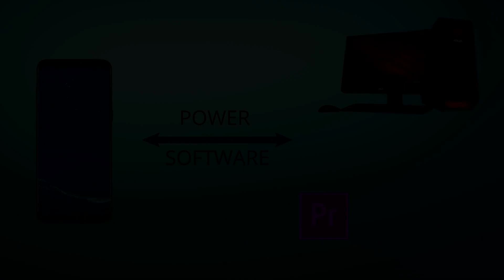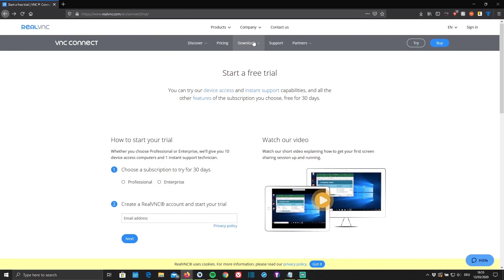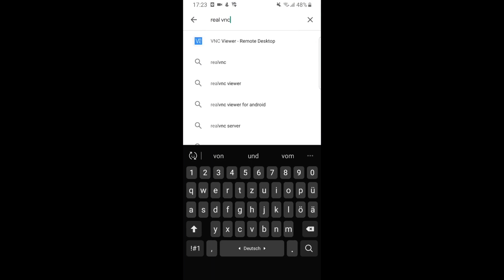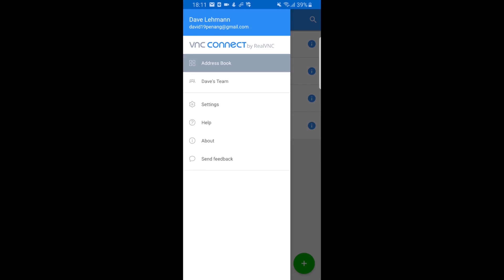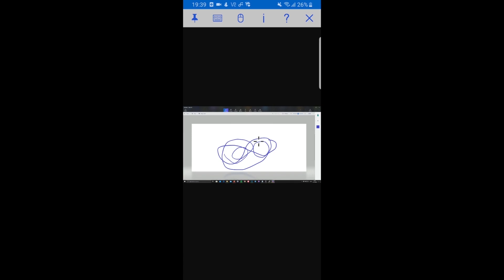How to remotley view & access your Windows10 Pc Desktop with smartphone & tablet/TUTORIAL & SetupVNC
Hey guys, today I´m going to show you how to access & control your Windows 10 PC´s desktop with your smartphone. You´ll be able to view & control your entire desktop just with your phone or tablet. To achieve this, we´re going to use a method called VNC but more on that in the video.

BUT you WON´T BE CHARGED EXTRA!!!